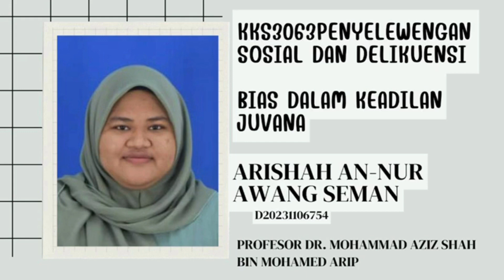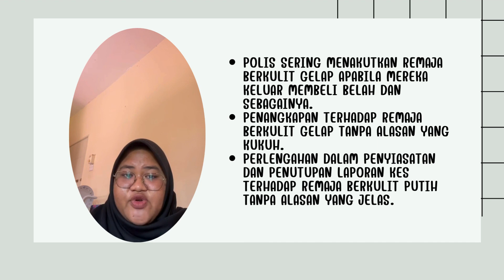KKS3063 TUGASAN INDIVIDU 3 - BIAS DALAM KEADILAN JUVANA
ARISHAH AN-NUR AWANG SEMAN (D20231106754)